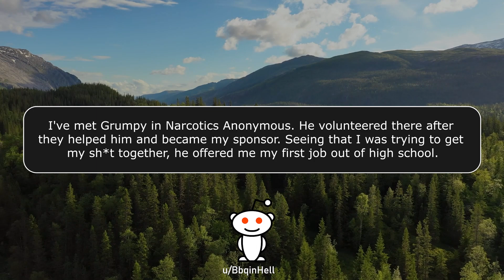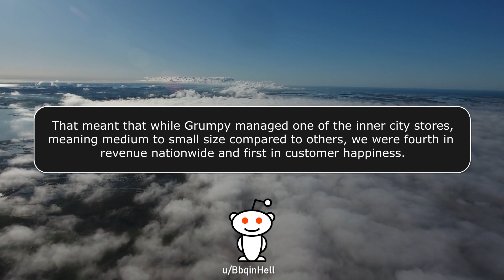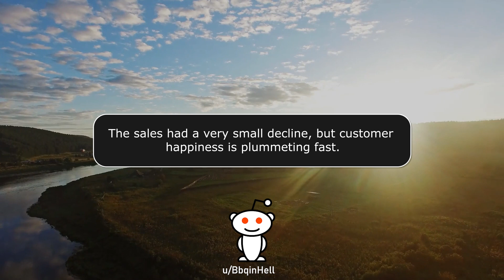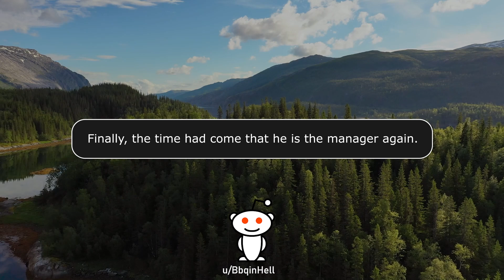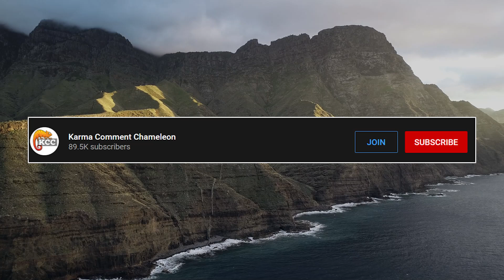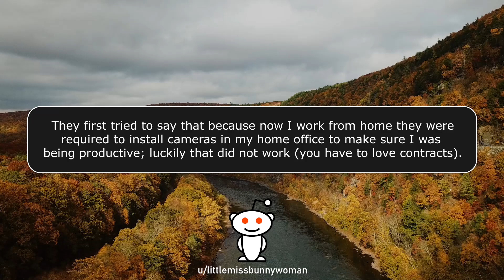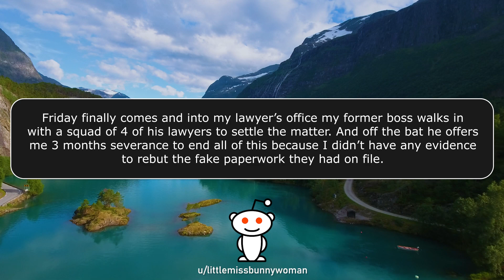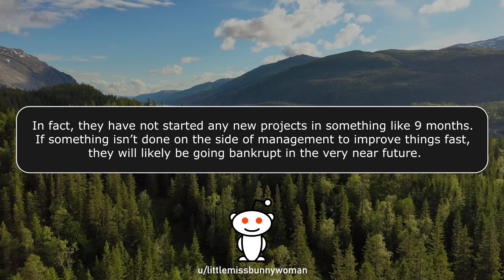r/ProRevenge - They Were Working Second Jobs, So I FIRED All Of Them! - #539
Fall asleep to wonderful stories of Pro Revenge, Malicious Compliance and Entitled Parents!

Today we visit r/ProRevenge where people get back at those who have done them wrong!

KCC Rob
227-207 Dundas Street East,
Trenton, Ontario, Canada
K8V 1L8